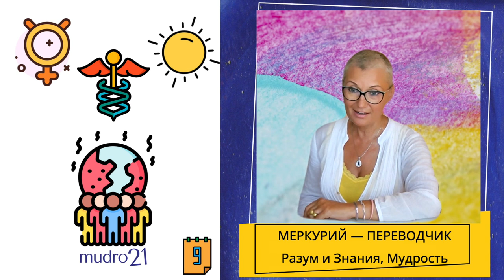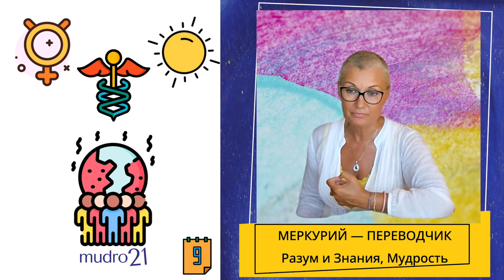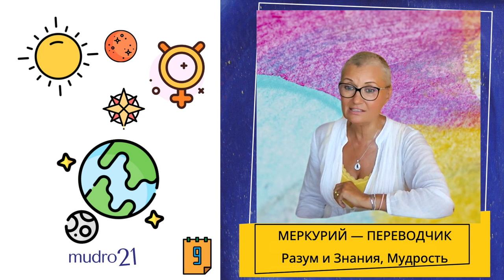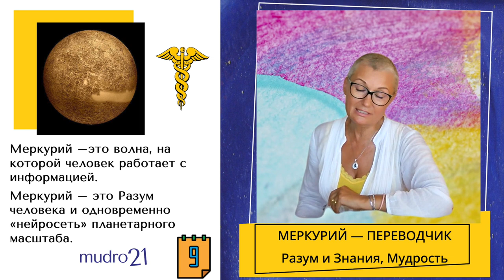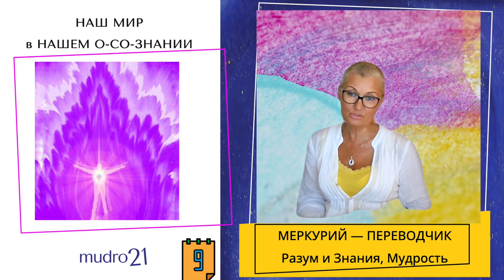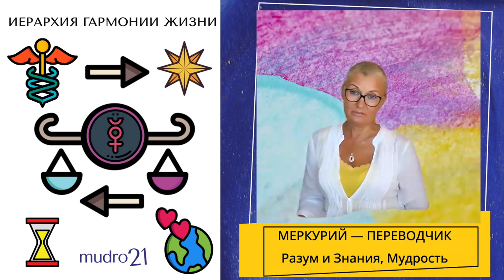🔹 Занятие № 9. Меркурий — выводит нас из невежества, а мы сопротивляемся и во всём его обвиняем?